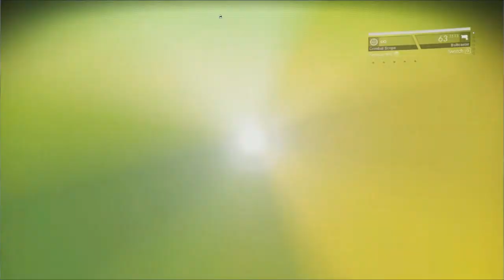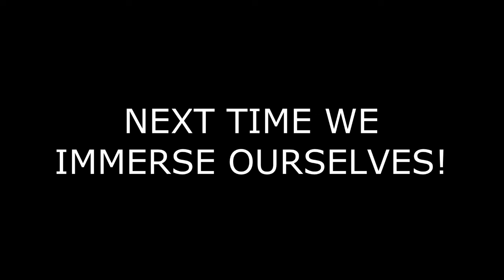Hunter Plays: No Mans Sky [Beyond Expectations]